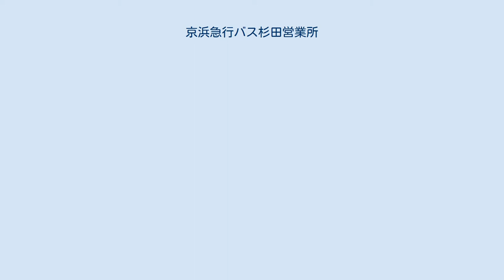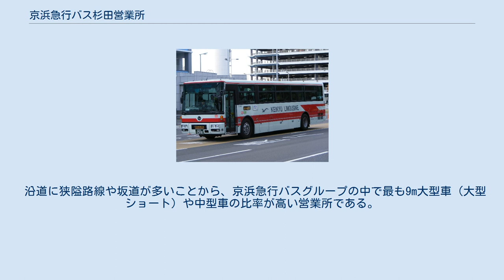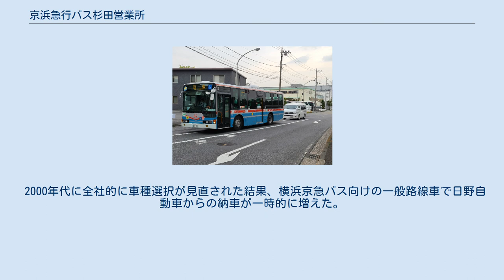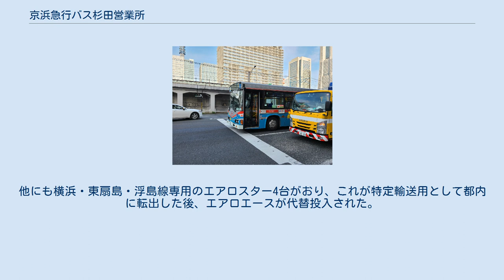京浜急行バス杉田営業所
杉田営業所 京浜急行バス杉田営業所（けいひんきゅうこうバスすぎたえいぎょうしょ）は京浜急行バスの路線のうち、磯子駅・上大岡駅・横浜駅を発着する路線を主に所管する営業所。
所在地は神奈川県横浜市磯子区杉田5-30-1。
最寄りバス停留所は「杉田平和町」、営業所記号はY。
 2018年（平成30年）3月31日までは、京浜急行バスの分離子会社横浜京急バス株式会社の配下に置かれていたが、同年4月1日付で京浜急行バス本体に吸収合併されて消滅会社となり、自社路線は京浜急行バスに復帰、受託路線は管理委託を解除された。
 杉田営業所の路線の起源は、横浜乗合自動車が1928年（昭和3年）11月8日に営業を開始した横浜駅 - 桜木町 - 馬車道 - 長者町 - 磯子 - 杉田である。
 横浜乗合自動車は、当時富士箱根自動車（現・箱根登山バス）の社長であった山口正造が資金を提供し、同年9月23日に創立された。
路線免許は常任監査役の仲山徳太郎が会社創立以前に個人名義で許可を得ていた。
一時は富岡まで路線を延長して、京浜急行バスの前身で横須賀市内を中心に路線を展開していた横須賀自動車と連絡を取り、横浜市電および横浜市営バスと競争していた。
横浜市から何度か買収の交渉があったが成立せず、1934年（昭和9年）12月に横須賀自動車に買収され、翌1935年（昭和10年）10月に横須賀自動車へ合併された。
 横浜乗合自動車時代から杉田営業所が設置されており、横須賀自動車への合併後もそのまま存続した。
その後、横須賀自動車は何度か合併を繰り返した末、湘南電気鉄道へ吸収合併されたが、その間に所管路線の変更はなかった。
ただし営業所名が杉田営業所から、湘南電気自動車横浜営業所へ改称されている。
 1941年（昭和16年）11月に湘南電気鉄道は京浜電気鉄道に吸収合併された。
翌1942年（昭和17年）8月の東京急行電鉄（大東急）成立後、1943年（昭和18年）4月1日には再び杉田営業所へと改称している。
 戦時中休止していた横浜駅 - 杉田線は、1945年（昭和20年）10月11日に沿線住民からの要望によって運行を再開した。
しかし他営業所の車両不足を補うため、1947年（昭和22年）5月より短期間ではあったが横浜市へ路線の委託を行い、自動車9両を逗子・三崎・衣笠・川崎の各営業所に転属させている。
また、1946年（昭和21年）5月5日には杉田 - 船越線（戦前は平坂営業所が杉田 - 横須賀線として所管）が杉田営業所の所管で運行を再開した。
 1948年（昭和23年）6月1日の大東急からの分離独立と同時に、杉田営業所は堀内営業所に統合されたため、杉田営業所はいったん消滅する。
 横須賀市から横浜市にかけての東京湾岸地域は、杉田営業所の廃止後は堀内営業所の営業エリアとなっていた。
しかし堀内営業所は車庫が狭く、また営業エリアが広範囲であったため、復興に伴い所管路線が増えてくると運営が困難になってきた。
そこで運行の効率化を図ることとなり、1952年（昭和27年）12月1日付で旧杉田車庫が杉田操車場として復活した。
その後1959年（昭和34年）には白山道循環線が横浜市交通局より移管されることになったのを受けて、同年3月16日に営業所へと昇格し、再び杉田営業所が設置された。
 この時の所管路線は、横浜駅 - 堀内の横浜線を中心に、追浜営業所管轄で現存する柴町線および車庫 - 野島 - 文庫線、能見台営業所管下で現存する白山道循環線、そして鎌倉営業所の八景線の一部便を追浜駅まで運転した追浜 - 鎌倉線の計5路線であった。
 翌1960年（昭和35年）、上大岡駅 - 上大岡住宅線が運行を開始し、上大岡地区に初めて進出した。
1963年（昭和38年）には、同線の循環化と杉田への直通運転を開始し、1965年（昭和40年）には南高校線も開通した。
なお、同年10月1日に横浜営業所（初代）へと改称している。
その後も1966年（昭和41年）に横浜駅 - 追浜日産線、1967年（昭和42年）に関内駅 - 杉田平和町が開設されるが、この頃より道路状況が悪化し始めたため、長距離路線の分断などが行われた。
 1978年（昭和53年）6月16日に追浜営業所が開設されると、横浜営業所は廃止され、追浜営業所杉田車庫となった。
 新設された追浜営業所は拡大を続け、1987年（昭和62年）には能見台車庫も開設される。
これにより規模が追い付かなくなることが予想...